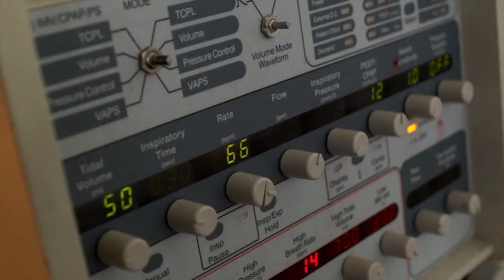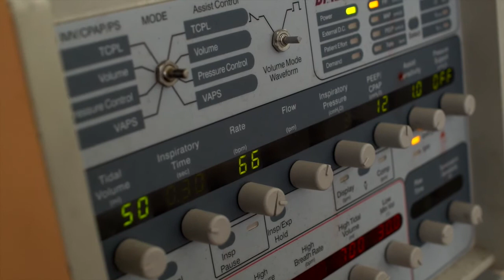Holder of Health | Creepypasta Narration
▶CREDITS:

Narration: Eilidh Pollard
Production: Oliver Pickup

“The Holder of Health” is an original work by “Scooter4849” and the edition used for this production has been taken The original work is published online under the Creative Commons Attribution-ShareAlike 3.0 Unported (CC BY-SA 3.0) license. Under the terms of this license, our production is released under the same license. Neither this production, Cryptonomica Productions, or Emerald Penguin Media Group LTD are endorsed by the original author.